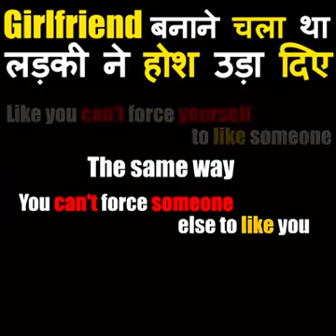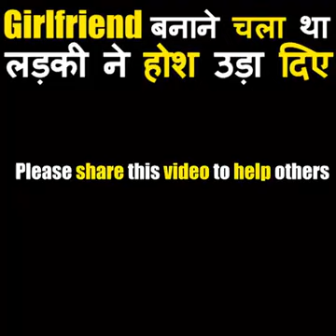Never Force Someone to Love You | vedio by VARUN PRUTHI